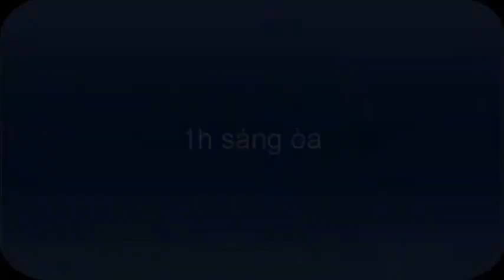NĐT - Thử Thách Nấu Cơm Bằng Nước Mía Và [ Cái Kết Thật Ý Nghĩa ]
✦Hãy Giúp Mình Đạt 100.000 Đăng Kí Nhé. Cảm Ơn Mọi Người Rất Nhiều✦
Hãy chia sẻ video để ủng hộ tôi Bạn nhé !